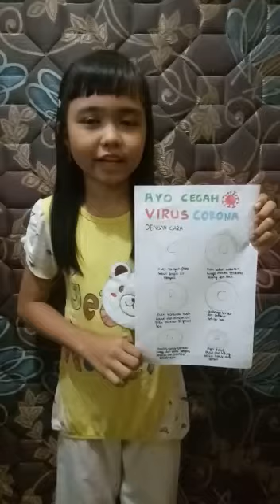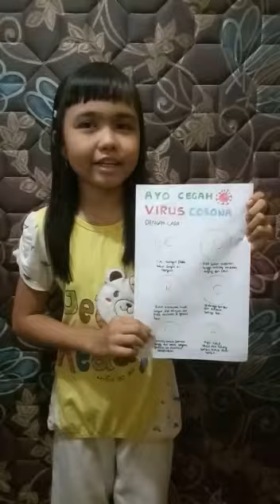Tips cegah virus corona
Tips ini sengaja di buat untuk memberi pemahaman tentang cara hindari penyebaran virus corona atau covid 19. Kreatif by Alvira meutya ekdir SD 33 Kasipute Kab. Bombana Sultra.